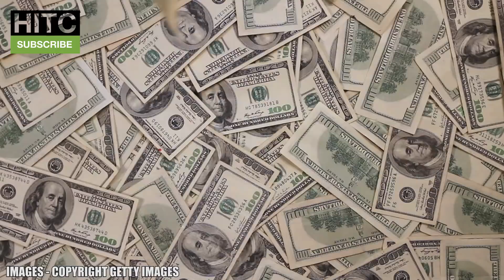The WORST January Deadline Day Signing From Every Season (2003-2017)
As it's transfer deadline day, we're looking back at the final day of every January transfer window, picking out the worst deal from each year! What was the worst ever January deadline day signing and why is it Andy Carroll?